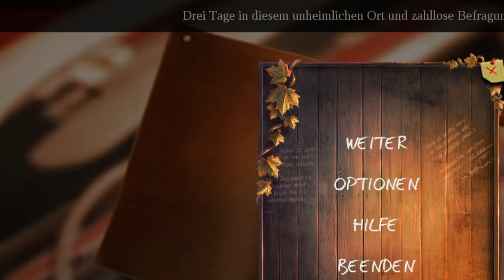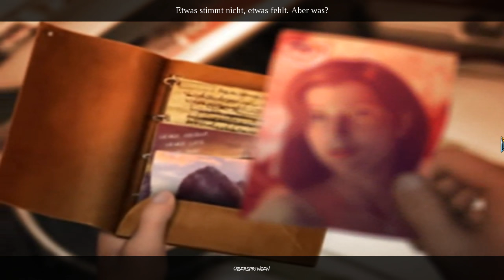Die Geister der Vergangenheit #10 🍁 Enigmatis: Die Seelen von Maple Creek | Let's Play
Enigmatis: Die Seelen von Maple Creek
- PC Wimmelbild -

Stell dir vor du wachst nach einem heftigen Gewitter auf. Die Sonne geht gerade unter und du liegst am Straßenrand in der Nähe von einem kleinen Städtchen. Ein kalter Schauer läuft dir über den Rücken, denn dein Körper erinnert sich an die Sachen, an die sich dein Gedächtnis nicht erinnern kann - oder will...
Wirst du den Mut haben das uralte Geheimnis von Maple Creek zu lösen? Welches alte Übel lauert in der ruhigen Provinz von Vermont? Finde das vermisste Mädchen und rette Maple Creek und dich selbst!